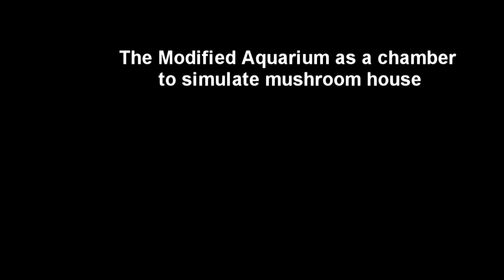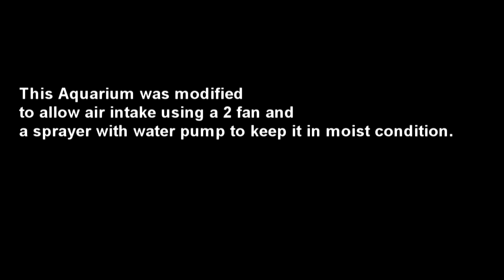Mushroom in da house [PART 1]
Looks like 'Bullshittt' making this video for a first time ! Anyway this control system are fully monitor using  LabVIEW. Arduino UNO replaced with DAQ because don't have enough budget. Can see the aquarium as a chamber is freakin' ugly ! Sorry about bad quality of video.